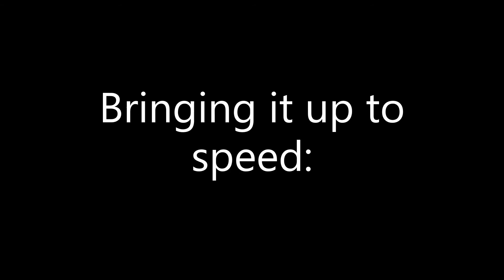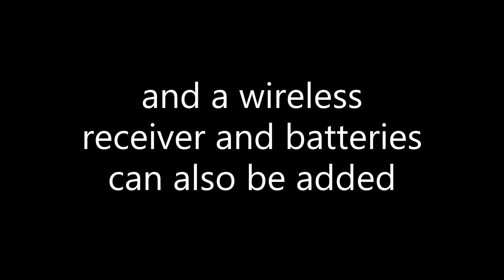The Christmas tree soft robot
A soft robot that exploits broken geometrical symmetries to rectify vibrations into net locomotion.